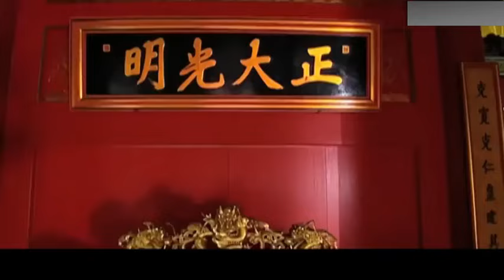狗官偷盜趙災皇糧，本以為天衣無縫，怎料下秒直接傻眼了！【華語高分電影】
正版声明：本频道所有影片均获正版授权。